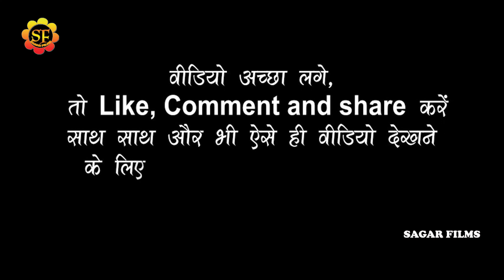Nisha_Dubey के ज़बरदस्त पर हुआ बवाल। सईया चुभुर-चुभुर गड़े ओरचनवा ना/निशा_दुबे के धमाल 2022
welcome to sagar films
Album Information
*Album-Nisha_Dubey के ज़बरदस्त पर हुआ बवाल। सईया चुभुर-चुभुर गड़े ओरचनवा ना/निशा_दुबे के धमाल 2022
*Song-सईया चुभुर-चुभुर गड़े ओरचनवा ना
*Singar-Nisha_Dubey
*Lyrics-
*Misuc-
*audio-
*Studio-
*video- Live
*leval-SAGAR FILMS
*Copyright-SAGAR FILMS 2021